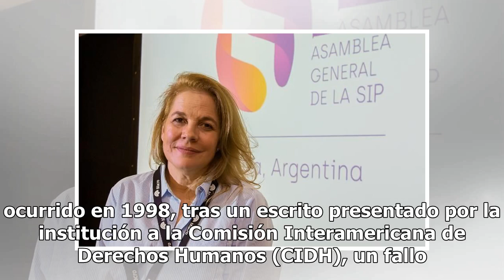13 de 31 periodistas asesinados en América durante 2018 eran mexicanos; lamenta SIP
13 de 31 periodistas asesinados en América durante 2018 eran mexicanos; lamenta SIP

La Sociedad Interamericana de Prensa (SIP) lamentó hoy que los asesinatos de 31 periodistas, 13 de ellos en México, y el encarcelamiento de cinco durante el año 2018 oscurezcan los "grandes avances en temas jurídicos y digitales" en América. En un mensaje de fin de año, la presidenta del organismo, ...